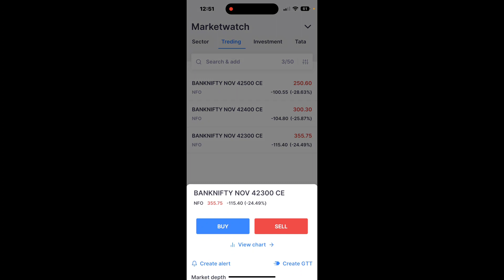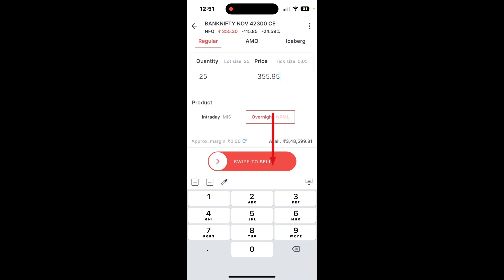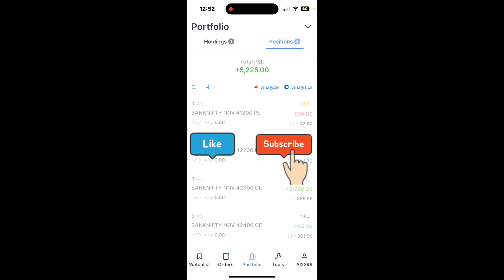Stop Loss कैसे लगाएं ? | Option Trading | Boom Trade | Aryan Pal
हेलो ट्रेडर, एक professional  Trader बनने के लिए ये Course Complete है ।

👉  ये Course lene के बाद आपको Saturday & Sunday Q& A होगा। आपके जो भी doubts होंगे सब clear Kiya jayega

👉 Week me एक बार मैं आपके साथ persinal Google meet पर Live Trading   karunga। आपका mindset and Trading pshylogy ठीक हो जायेगा।

👉  3 Month तक आपको personal group ke जरिए support diya jayega ।

👉 आप मेरे Trade को Copy भी कर सकते हैं, जब मैं आपके साथ personal Live Trade karunga

 Join Live Class - 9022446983 WhatsApp

price action course in hindi,
price action course free,
price action course 2022
price action trading course for beginners,price action trading full course
price action basic to advance,price action trading strategies,
price action trading,
price action trading strategy without indicators
how to read price action for daily intraday trading,
candlesticks,
technical analysis,
trend analysis
support & resistace
up trend
down trend
sideways trend
chart pattern
head and shoulders chart pattern
falling wadge chart pattern
rising wedge chart pattern
bullish flag
bearish flag
technical analysis for stock
bank nifty prediction tomorrow
nifty prediction
bank nifty price action trading
moving average
bollinger band
RSI
MACD

price action trading course for biginners
price action trading strategies nifty
price action trading strategies in hindi for intraday
price action trading book in hindi
candlesticks pattern
trading
share market
stock market
share market course for beginners